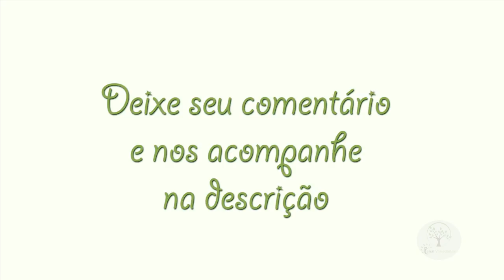PODA DE FIGUEIRA PLANTADA POR ESTAQUIA